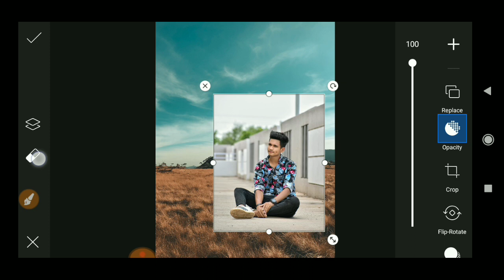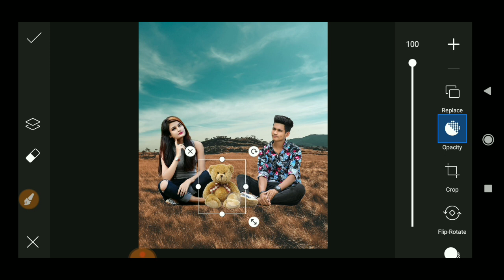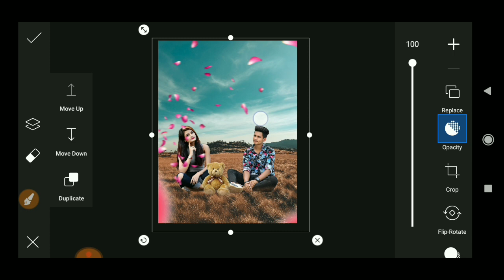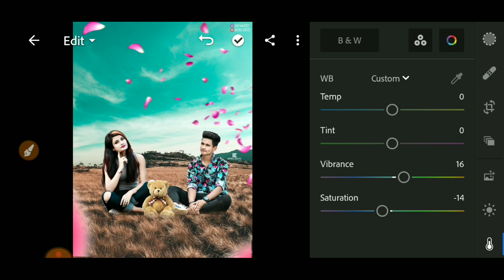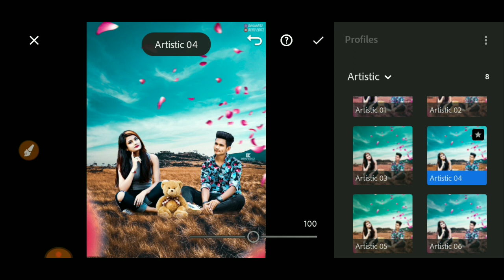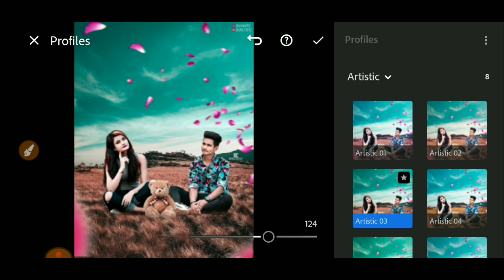Teddy Day Photo Editing | Picsart Teddy Day Photo Editing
teddy day photo editing picsart
picsart teddy day photo editing
teddy day
picsart

Note:-
all the image/picture shown in this video belong to the respected owner and not me l am not the owner of any picture showed in this video. All content used Copyright to Beru Editz. use or commercial display or editing of the content without proper Authorization is not allowed. Thank you.